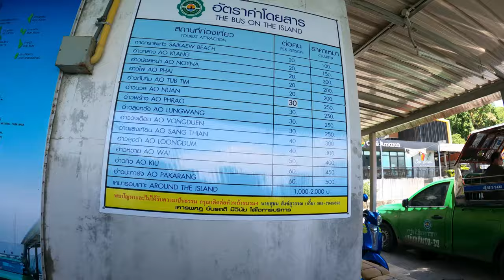Trip to Beautiful Ko Samet !! / Thailand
Come follow us on another adventure to Ko Samet island. It's a beautiful island with scenic views and whitest sand we have ever seen. The turquoise and blue sea colours are stunning and the water was crystal clear.
Ko Samet is a popular island to visit about 3 hours gentle drive from Pattaya city and around 5 hours from Bangkok Thailand.
When we arrive at Ban Phe coastal town we made our way to the ferry boat piers. There are several to choose from. Ours had a secure car park area. The 45 minutes slow ferry boats leave early every hour and last one returns at 5pm. The fast 10 minutes speed boats are available at varies times. During high season and Thai holiday weekends better to pre-book accommodation. In the small main street there's an ATM machine also two Seven Eleven stores and one near the pier. There's restaurants, cafe's, bars, small gift shops and more. Our hotel was along the popular Saikaew Beach. It's nice for location for a first visit then maybe next time one can try a more quieter locations. The evening fire shows are amazing that you can view near the end of the video.
It's All Free and save and secure without contacts.